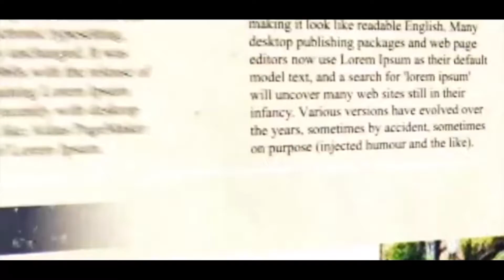পেট্রোপণ্যের মূল্যবৃদ্ধির প্রতিবাদে যুব কংগ্রেসের বিক্ষোভ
কলকাতা টুডে ব্যুরো: মূল্যবৃদ্ধির প্রতিবাদে শনিবার বেলা সাড়ে তিনটে নাগাদ রাজভবনের সামনে মিছিল করে হাজির হয় যুব কংগ্রেসের প্রায় 60 জনের মতো কর্মীরা। এই কর্মীরা মিছিল করে এগোতে থাকেন রাজভবনের দিকে  কাছাকাছি আসতেই পুলিশের নিরাপত্তা রক্ষীরা তাদের পথ আটকায়। শুরু হয় ধস্তাধস্তি। এরই মাঝে পুলিশের চোখে ধুলো দিয়ে পোড়ানো হয় দেশের প্রধানমন্ত্রীর কুশপুতুল।তারপর পুলিশের তৎপরতায় একে একে সব বিক্ষোভকারীকে গ্রেফতার করে নিয়ে যাওয়া হয় লালবাজারে